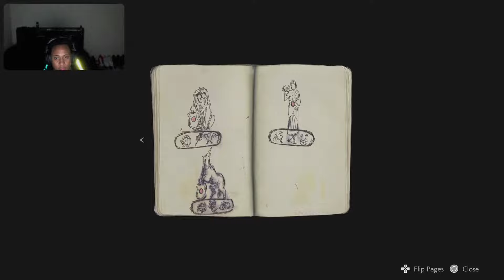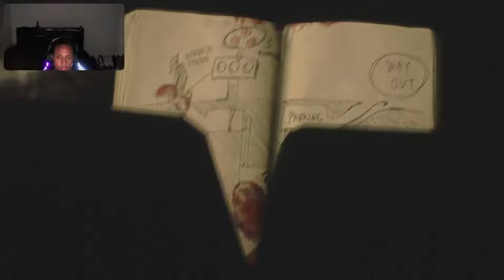First Time on RE2! And it's kinda scary!!(PS5 Gameplay)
First Time playing Resident Evil 2 on PS5.